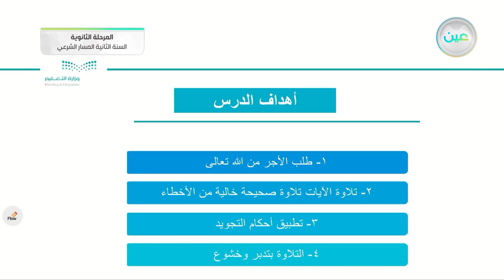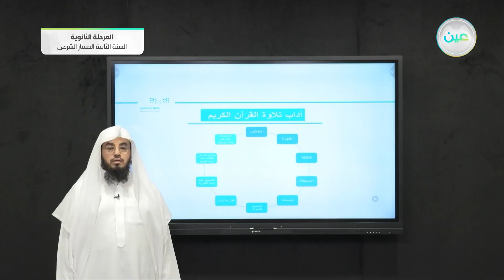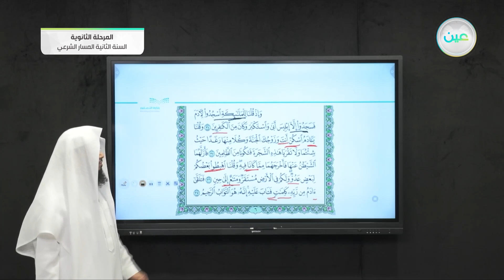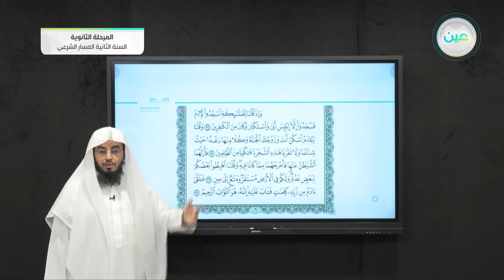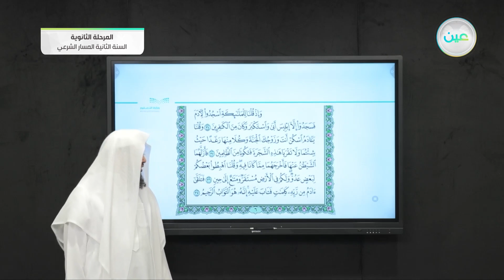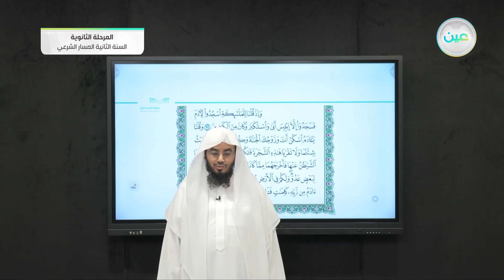تلاوة سورة البقرة من 34 - 37 - القرآن الكريم (2-1) - المسار الشرعي - السنة الثانية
الحصة الأولى - الأثنين - الأسبوع الثالث - المسار الشرعي - السنة الثانية